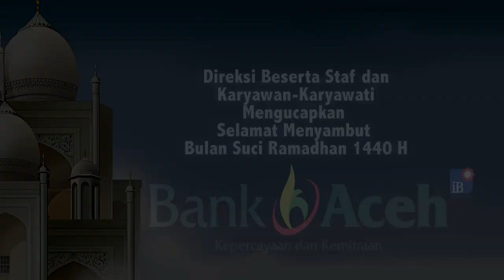Menjelang Idul Fitri Kapal Teluk Sinabang Tambah Trip ke Meulaboh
SERAMBITV.COM, MEULABOH - Kapal Motor Penyeberangan (KMP) Teluk Sinabang menambah trip pelayaran ke Meulaboh, Aceh Barat untuk memaksimalkan melayani pemudik yang mulai meningkat menjelang Hari Raya Idul Fitri.

Kapal yang melayari rute Meulaboh-Sinabang atau sebaliknya itu pada Selasa (21/5/2019) kembali bersandar perdana di Pelabuhan Samatiga, Aceh Barat setelah sebulan terakhir naik dok pemeliharaan tahunan di Beulawan.

Penambahan trip yang sebelumnya hanya dua kali menjadi tiga kali berlayar itu beroperasi di hari Selasa, Jumat dan Minggu dari Meulaboh dengan tujuan Sinabang.